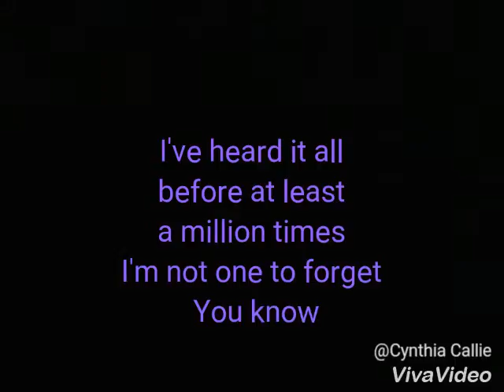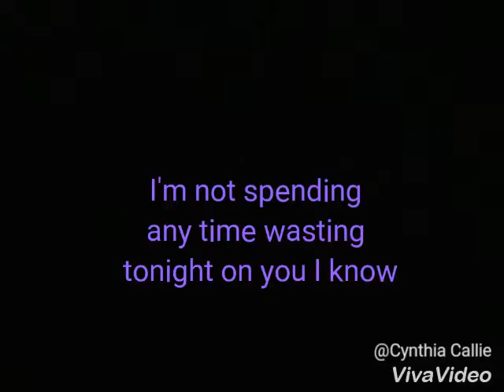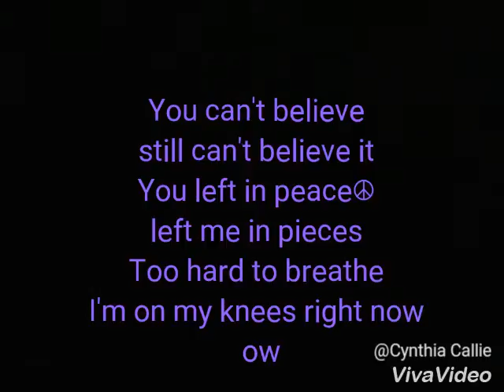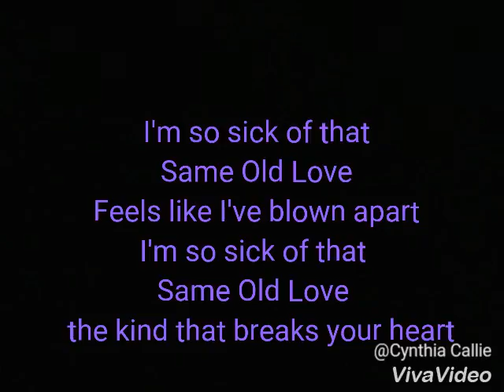Selena Gomez Same Old Love Lyrics (Clean)